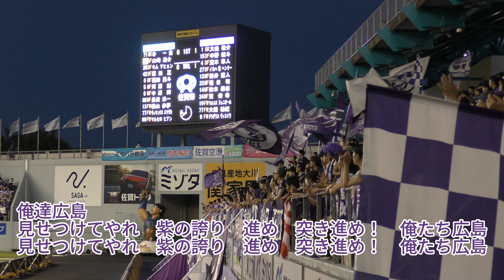【前半】サンフレサポ の応援風景（ チャント集 ）🎶🎶 2024.07.21 J1 第24節 サガン鳥栖 戦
00:00～ 前半キックオフ前
01:03～ トルコ
05:18～ FORZA VIOLA ALE'
06:34～ キックオフ
12:28～ アレ！広島
15:33～ アーレ広島
17:03～ 広島アレ
19:31～ 【21分】マルコス・ジュニオール選手の先制ゴール❗❗
20:40～ トルコ
23:29～ 情熱 広島
24:50～ カーニバル
27:06～ VIVA HIROSHIMA
31:07～ 俺達広島
32:59～ Jump for Sanfrecce
33:14～ 駒野流用
34:58～ Casablanca HIROSHIMA
36:24～ サブ組の選手たち
39:24～ 前半終了

佐賀さいこう！タイ感DAY